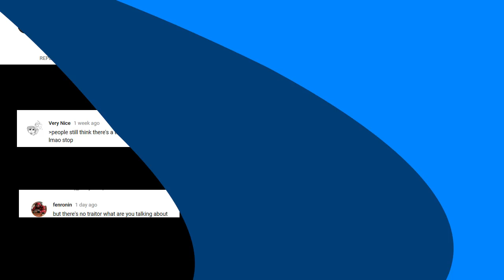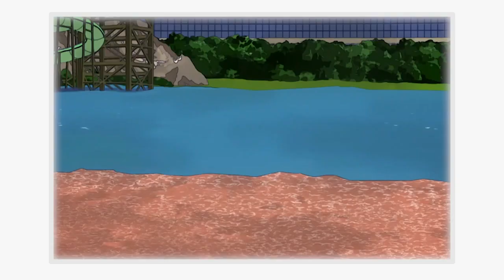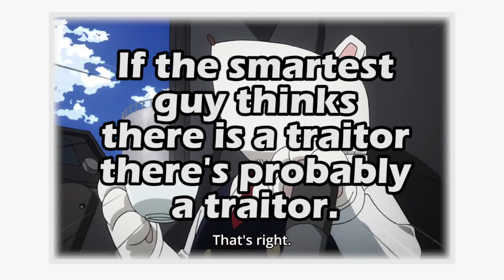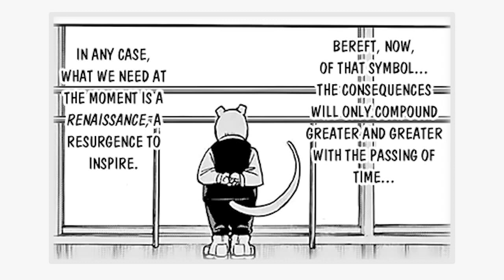"What If There Is No Traitor?" - My Response || My Hero Academia Traitor Theories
Alright, so, as it turns out, people asked, what if there's no traitor in my hero academia? Then all the traitor theories go bye bye. It's obviously more nuanced than that, so let's chat about it.
Also this video was the worst to upload. I am beat.